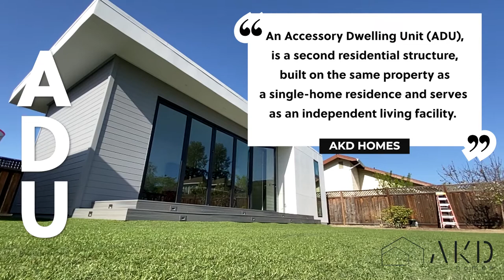What is an ADU? | Get a FREE consultation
AKD Homes offers a full-service ADU package. From design to completion. Whether it be our pre-design models or a custom option to fit your needs, we will build your dream ADU right in your backyard.